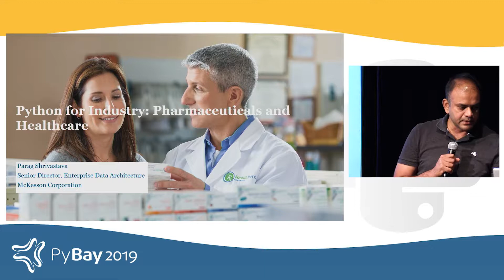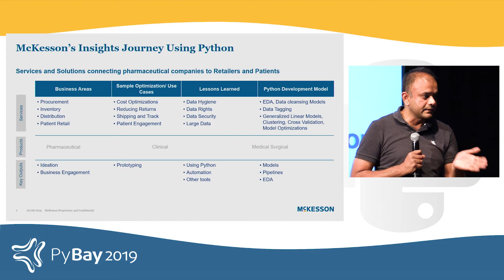Python for Industry Pharmaceuticals and Healthcare - Parag Shrivastava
This talk was presented at PyBay2019 - 4th annual Bay Area Regional Python conference. See pybay.com for more details about PyBay and click SHOW MORE for more information about this talk.

This and other PyBay2019 videos are via the help of our media partner AlphaVoice